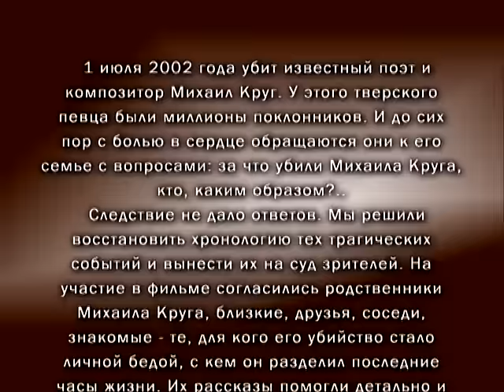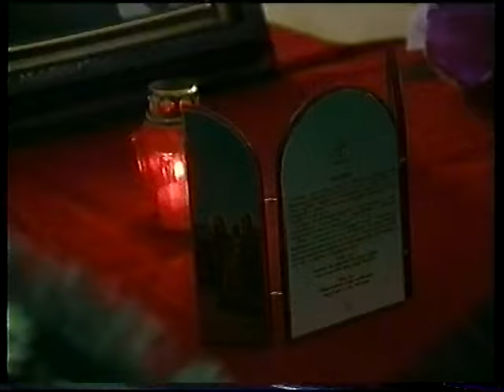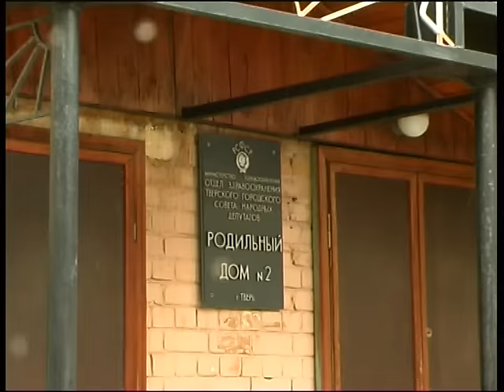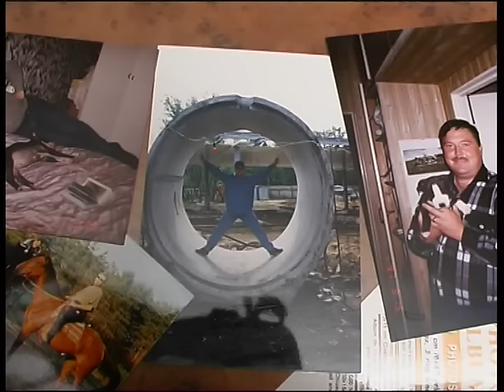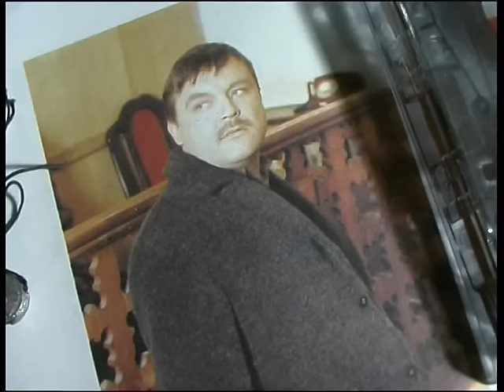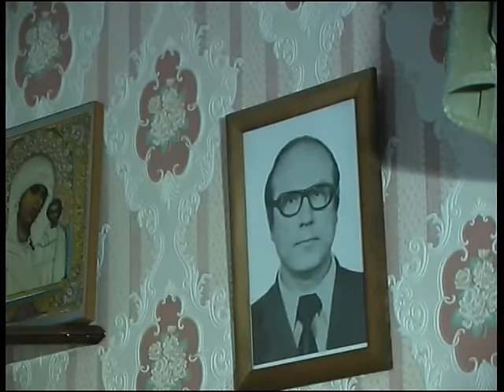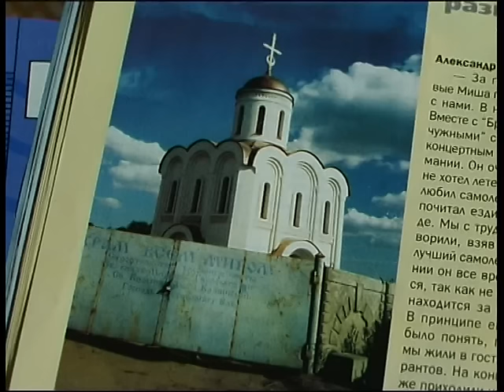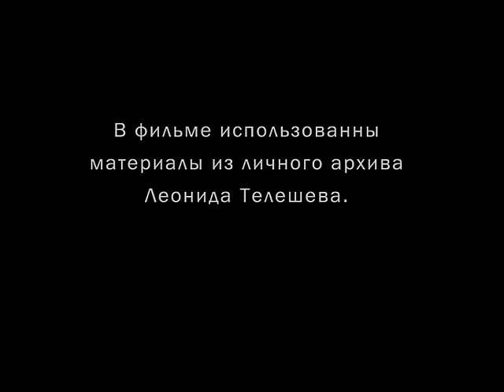Жизнь и смерть Михаила Круга (документальный фильм)